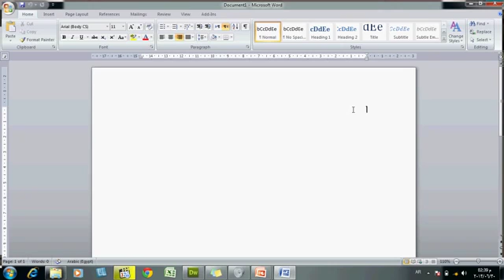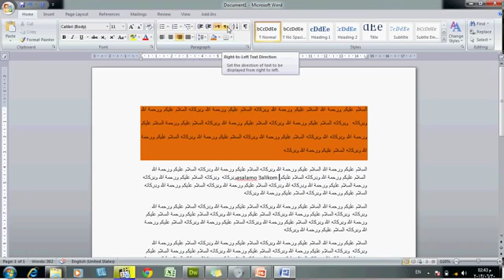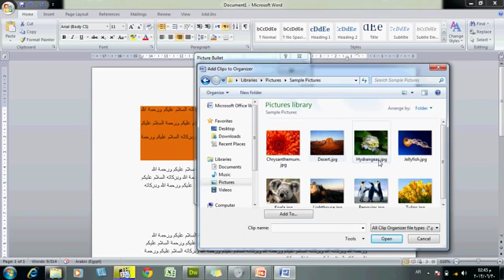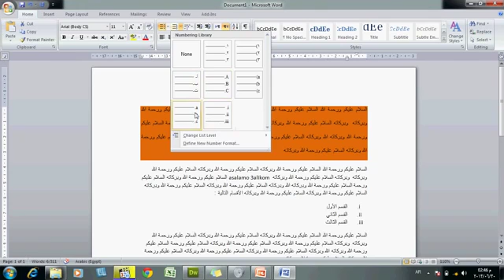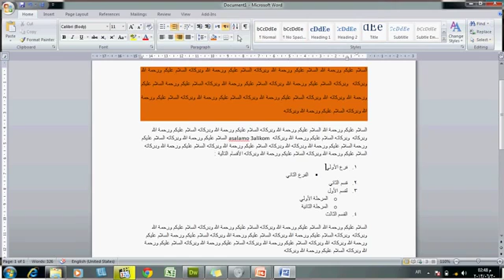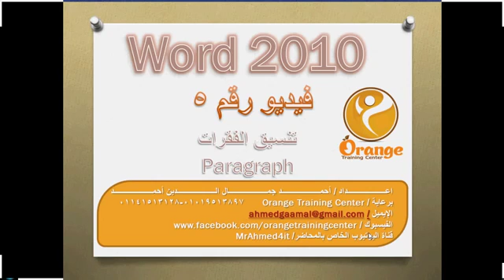شرح برنامج وورد 2010 - الدرس الخامس ( شرح جزئية تنسيق الفقرات في الوورد )